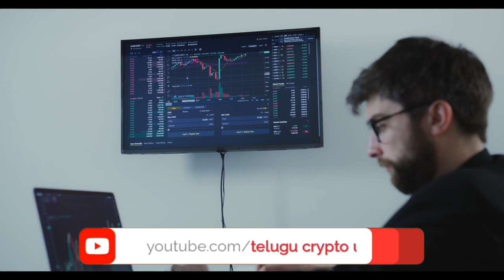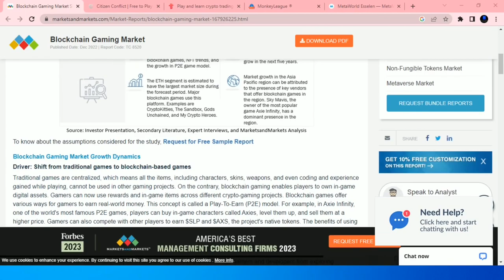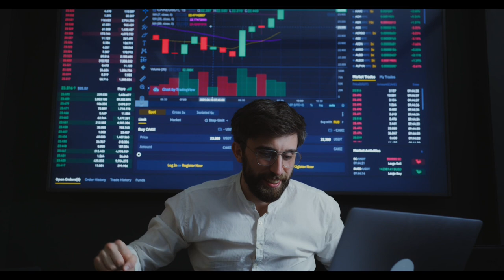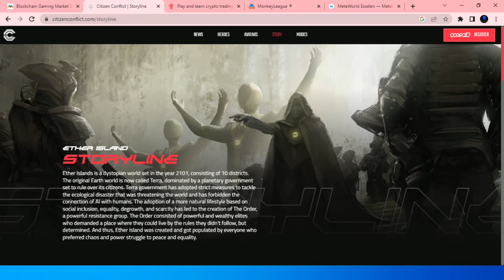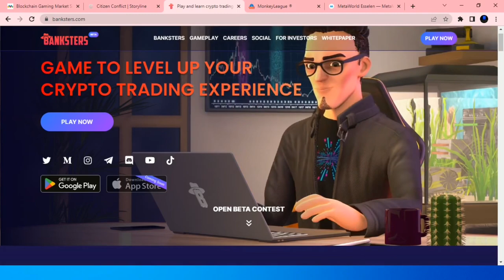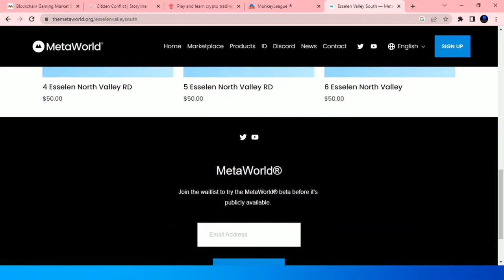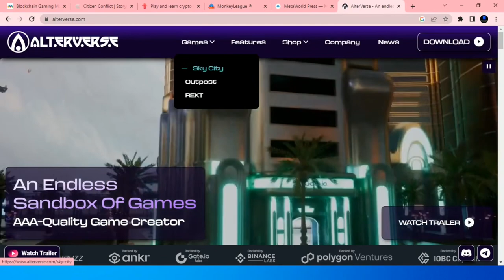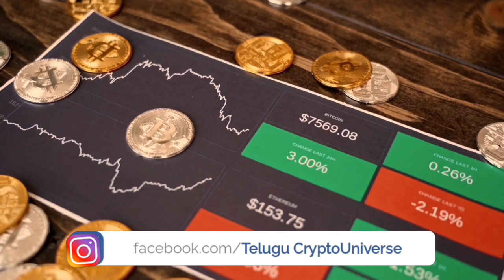Top 5 crypto gaming coins@telugucryptouniverse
Top 5 crypto gaming
gaming gems

Title: Top 5 Crypto Gaming Coins: Description for Y
In this video, we will be exploring the top 5 crypto gaming coins that are revolutionizing the gaming industry. If you're a gamer or a cryptocurrency enthusiast, this is the video you don't want to miss!

Shiba in 2022
Amezon Shiba Inu coin
Netflix Shiba Inu coin
Crypto shopping in Dubai
Dubai hotel booking with crypto Shiba Inu